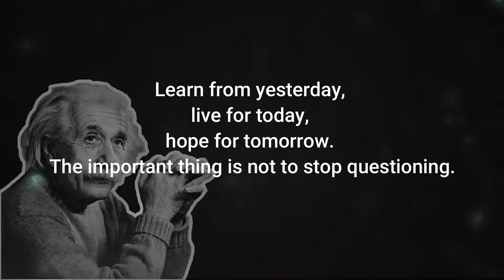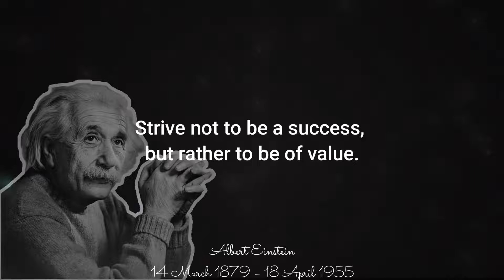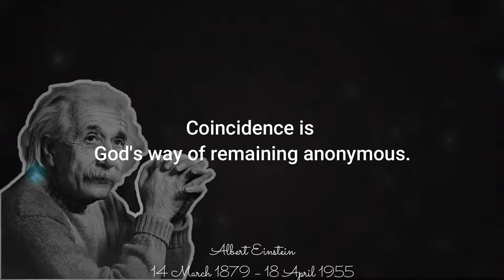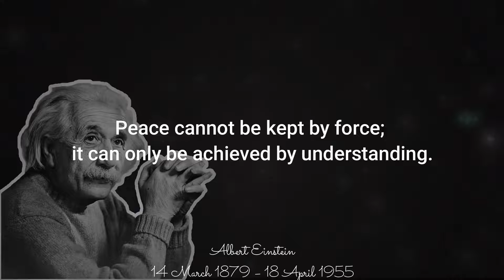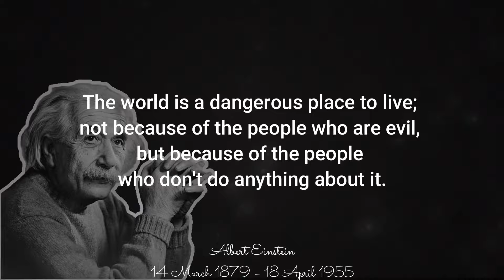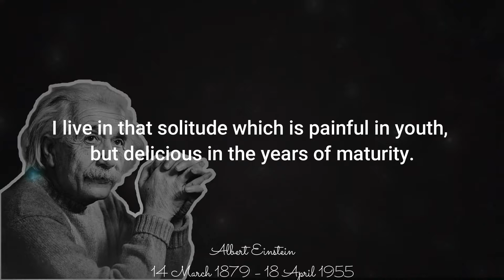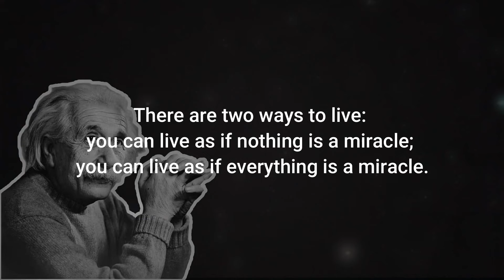Quotes From Albert Einstein That Are Still Relevant Today — Inspirational Quotes From Einstein.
BEST inspiron quotes from Albert Einstein (part 1), THAT ARE WORTH LISTENING TO!

Albert Einstein ˈaɪnstaɪn/ EYEN-styne; German:(14 March 1879 – 18 April 1955) was a German-born theoretical physicist,[7] widely acknowledged to
be one of the greatest and most influential physicists of all time. Einstein is best known for developing the theory of relativity, but he also made important contributions to the
development of the theory of quantum mechanics. Relativity and quantum mechanics are together the two pillars of modern physics.[3][8] His mass–energy equivalence formula E = mc2,
which arises from relativity theory, has been dubbed "the world's most famous equation".[9] His work is also known for its influence on the philosophy of science. He received
the 1921 Nobel Prize in Physics "for his services to theoretical physics, and especially for his discovery of the law of the photoelectric effect",[12] a pivotal step in the development
of quantum theory. His intellectual achievements and originality resulted in "Einstein" becoming synonymous with "genius".

Quotes Albert Einstein's Said That Changed The World
These Albert Einstein Quotes Are Life Changing! (Motivational Video)
Quotes Albert Einstein said that Changed The World
motivational quotes by albert einstein in English
Albert Einstein Quotes you should know before you Get Old!
Albert Einstein Quotes That Will Make You Smarter And Live Better! (Wise Words Of Wisdom)
Albert Einstein Explains Theory of Relativity | Albert Einstein Real Video
Inspirational Quotesif Albert Einstein
Inspirational Quotes by Albert Einstein
Motivate With Quotes on Albert Einstein | English
Always Be Silent In Five Situation | Albert Einstein | Inspirational Quotes
Albert Einstein in funny mood | Albert Einstein Real Video
Powerful Albert Einstein Quotes About Life That Can Make You A Genius in 7 Minutes!
Einstein motivational video speech

Hope this video will helpful for you.